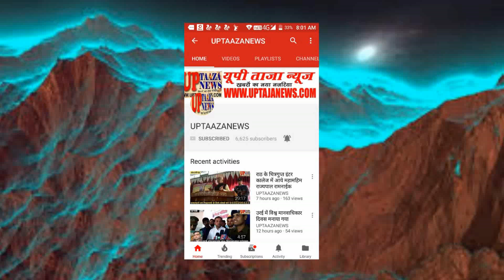राठ में निर्माण कार्य में संलिप्त तीन मजदूर हुए गिरकर घायल